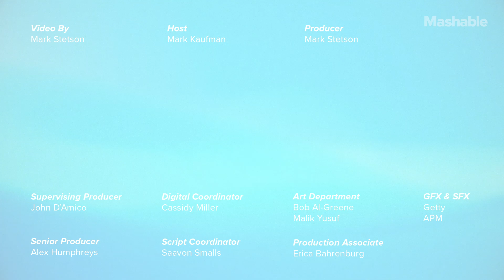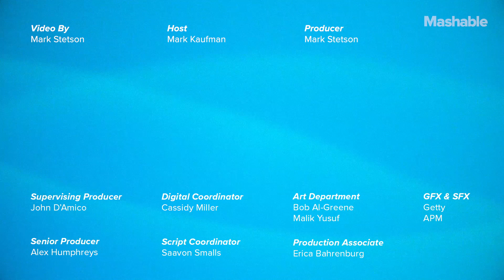How CATASTROPHIC Is The Future Of CLIMATE CHANGE? | Mashable Explains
Your planet has warmed up by nearly 2 degrees Fahrenheit, or just over 1 degree Celsius, since the late 1800s. We’re on track to warm Earth by around another 3 and a half degrees Fahrenheit this century.